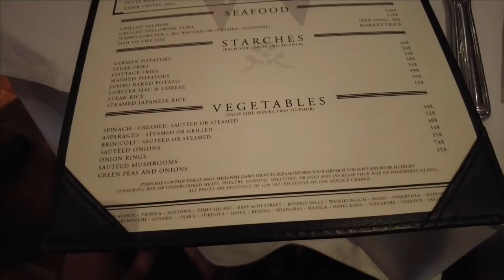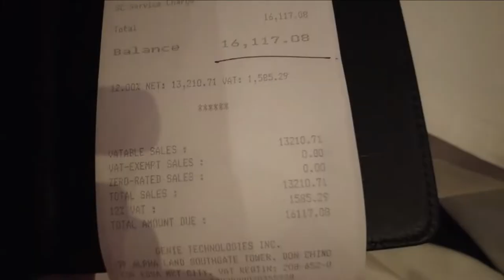Wolfgang Steakhouse Manila - Dinner Date with Family - (Magkano kaya ang presyo)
Family M